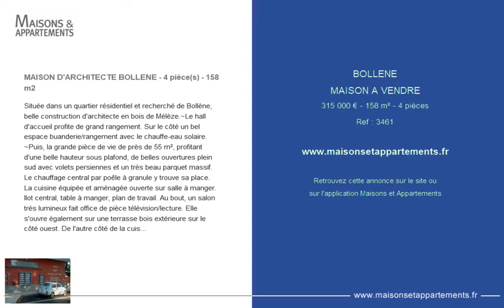BOLLENE - MAISON A VENDRE - 315 000 € - 158 m² - 4 pièces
Référence : 3461

MAISON D'ARCHITECTE BOLLENE - 4 pièce(s) - 158 m2
Située dans un quartier résidentiel et recherché de Bollène, belle construction d'architecte en bois de Mélèze.~Le hall d'accueil profite de grand rangement. Sur le côté un bel espace buanderie/rangement avec le chauffe-eau solaire. ~Puis, la grande pièce de vie de près de 55 m², profitant d'une belle hauteur sous plafond, de belles ouvertures plein sud avec volets persiennes et un très beau parquet massif. Le chauffage central par poêle à granule y trouve sa place. La cuisine équipée et aménagée ouverte sur salle à manger. Ilot central, table à manger, plan de travail. Au bout, un salon très lumineux fait office de pièce télévision/lecture. Elle s'ouvre également sur une terrasse bois extérieure sur le côté ouest. De l'autre côté de la cuisine, un toilette sèche. La salle d'eau avec parquet traité, dou

Cette annonce vous est proposée par l'agence CHRISTINE MIRANDA IMMOBILIER